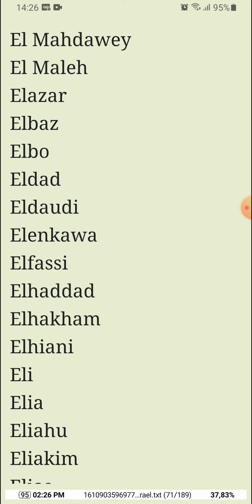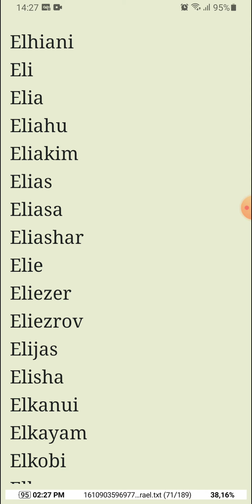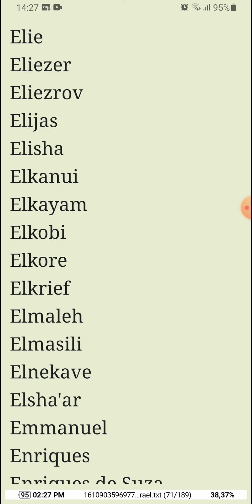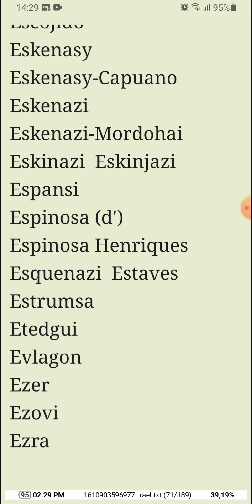Lista de Sobrenomes Judeus (Atualizado) - LETRA E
Lista de Sobrenomes Judeus Relacionados no Livro "Guidebook for Sephardic and Oriental Genealogical Sources in Israel".

Acesse também:
Lista de Sobrenomes de Famílias Judaicas